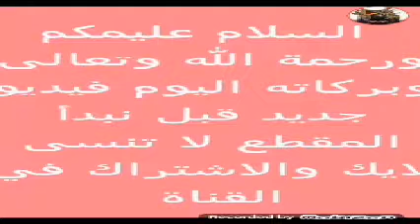فري فاير :لقطات هدشوت 😱😱❤❤